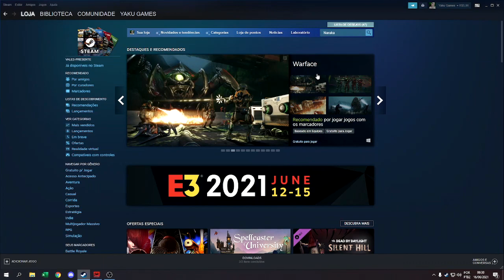NARAKA BLADEPOINT LIBERADO SERVIDOR BRASILEIRO, BAIXE AGORA!